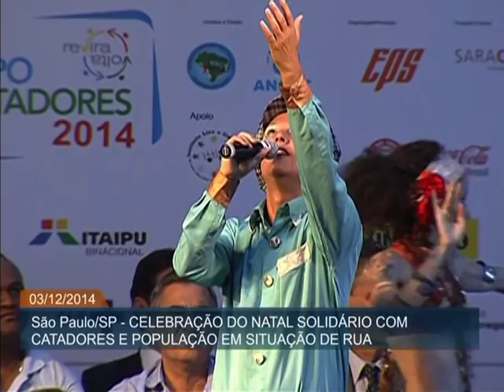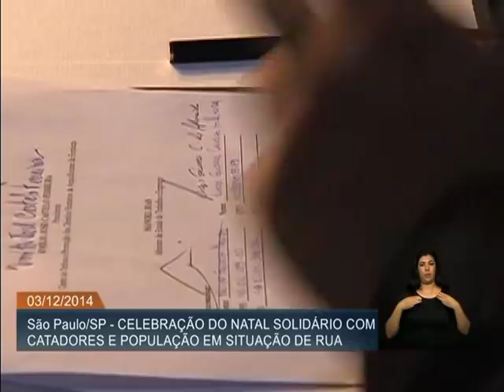Pronatec terá 2 mil vagas para catadores de materiais recicláveis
ATIVIDADES DA PRESIDENTA - 03.12.14: A presidenta Dilma Rousseff anunciou nesta quarta-feira (3) a criação de 2 mil vagas no programa Pronatec Catadores e outras medidas de inclusão social à categoria dos catadores de materiais recicláveis. Os anúncios foram feitos durante a 5ª edição do Natal Solidário da Expocatadores. Durante o evento, Dilma entregou diplomas aos primeiros formandos do Pronatec para População em Situação de Rua e enfatizou o papel do programa Cataforte, que permitiu ao Brasil se tornar referência internacional no tratamento de material reciclado e em políticas de sustentabilidade.